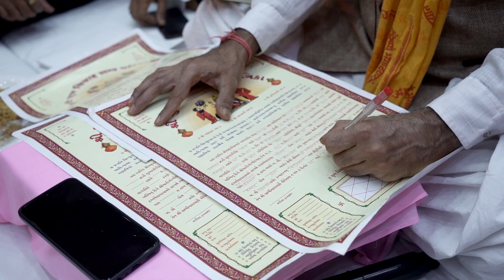Miten Simran Wedding Highlights | Picaash Productions | Vivaahnaa